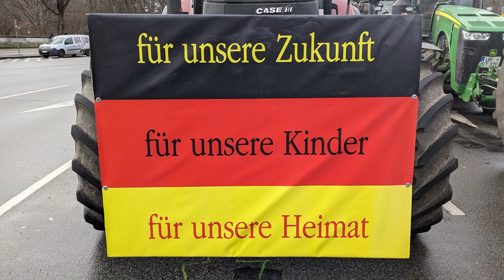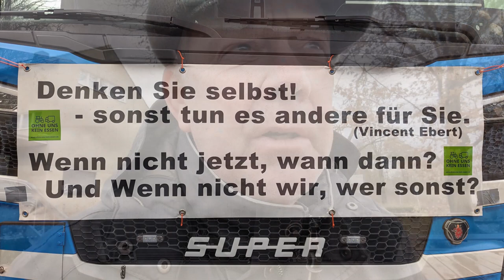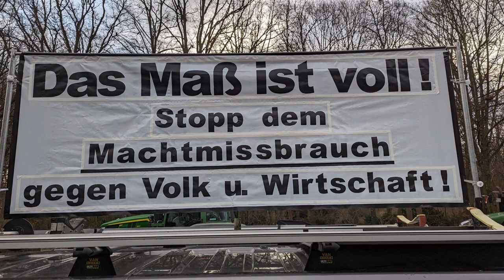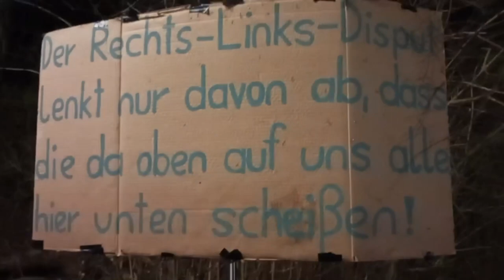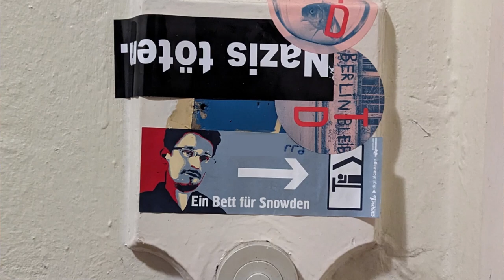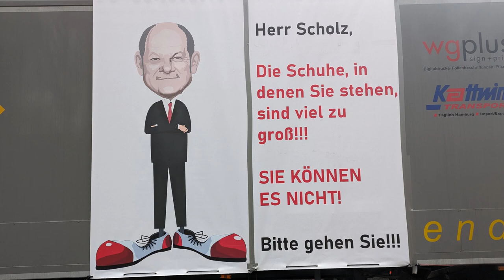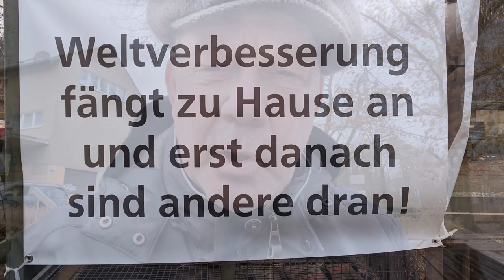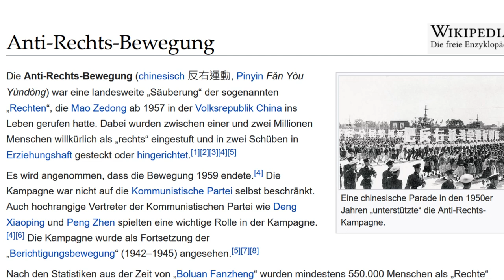Deutschland ist verhetzt! Ich war es nicht.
Ich bin enttäuscht und entsetzt. Respektlos gehen meine Mitmenschen aufeinander los. Sie halten sich allesamt für die Guten, aber sie sind - scheinbar ohne es zu merken - auf dem Weg in ein totalitäres System, welches andere zu Terroristen erklärt und diese ermorden möchte - so ist es zu lesen auf ihren Aufklebern und Plakaten.

Wie konnte unser Bildungssystem derartig scheitern? Selbst die Chefetagen der Bildungsministerien merken nicht, dass es dringendst erforderlich ist, die mediale Spaltung als Ursache der katastrophalen Kommunikation zu benennen und dieser entgegen zu wirken!

Wir brauchen keine Erziehung zum Gutmenschen. Wir brauchen Bildung in einem offenen Diskussionsraum mit einem offenem Erwartungshoroizont. Wir brauchen eine Hinwendung zu Sachthemen und Mitmenschen. Wir brauchen keine Ideologen. Wir brauchen Menschen, die anpacken und Lösungen präsentieren, für die sich andere begeistern können.

Alternativlosigkeit und Kadavergehorsam sind Kennzeichen eines totalitären Systems.

BEISPIEL:
Das Bundeskriminalamt (BKA) bestätigte FOCUS, dass in der zweiten Septemberwoche im Internet mehrere Beiträge veröffentlicht wurden, in denen zur Gewalt gegen AfD-Mitglieder aufgerufen worden sei. Die für den Personenschutz von Politikern verantwortliche BKA-Sicherungsgruppe Berlin und der polizeiliche Staatsschutz sind alarmiert. Zusätzlich ermitteln  zwei Landeskriminalämter gegen die unbekannten Täter, die aus den Reihen der linksextremistischen »Antifa« stammen sollen, so FOCUS.